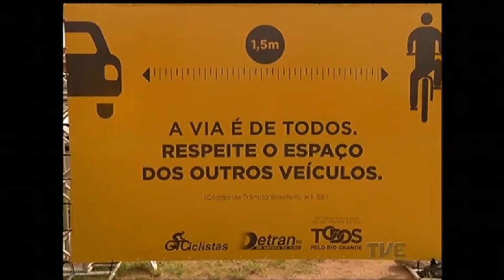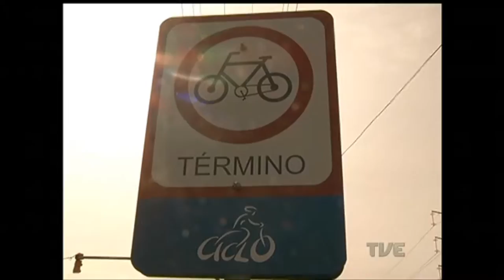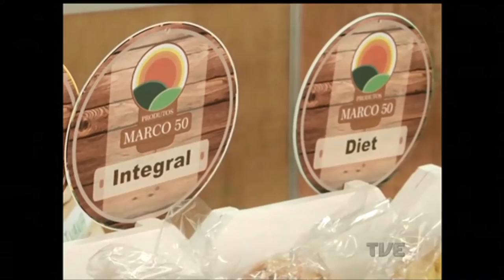Segunda Edição | TVE - 9/3/17